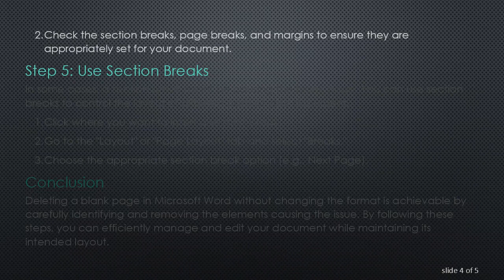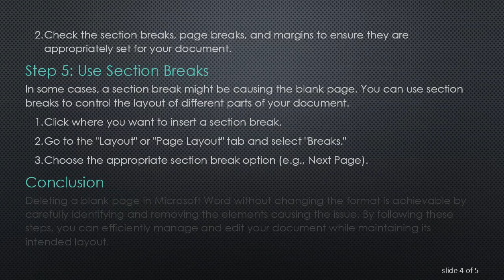Managing Blank Pages in Word Without Format Changes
Learn how to efficiently delete blank pages in Microsoft Word without altering your document's format. This guide provides step-by-step instructions to help you seamlessly remove unwanted blank pages in Word.

Microsoft Word is a powerful tool for document creation, but it can be frustrating when you find yourself dealing with an unexpected blank page. Deleting this blank page without affecting the formatting of your document may seem challenging, but fear not – there are simple steps you can follow to accomplish this task.

Step 1: Reveal Hidden Formatting Marks

Before you can effectively deal with the blank page, it's essential to reveal any hidden formatting marks in your document. These marks include paragraph markers, page breaks, and other non-printing characters that might be causing the issue.

Click on the "Home" tab in the Word ribbon.

Locate the paragraph mark icon (¶) in the toolbar and click on it to reveal hidden formatting marks.

Step 2: Identify the Culprit

Now that you can see the formatting marks, you can identify what is causing the blank page. Common culprits include extra paragraph marks, manual page breaks, or even an empty table cell. Navigate through your document and find the element responsible for the unwanted page.

Step 3: Remove Unnecessary Elements

Once you've identified the problematic element, you can proceed to remove it without altering the overall format of your document.

To remove extra paragraph marks, place your cursor at the end of the preceding paragraph and press the "Delete" key until the blank page disappears.

If there's a manual page break causing the issue, position your cursor just before it and press "Delete."

For empty table cells, click inside the cell, and again, press the "Delete" key.

Step 4: Adjust Page Settings

If the blank page persists after removing the identified element, you might need to adjust your page settings.

Click on the "Layout" or "Page Layout" tab in the Word ribbon.

Check the section breaks, page breaks, and margins to ensure they are appropriately set for your document.

Step 5: Use Section Breaks

In some cases, a section break might be causing the blank page. You can use section breaks to control the layout of different parts of your document.

Click where you want to insert a section break.

Go to the "Layout" or "Page Layout" tab and select "Breaks."

Choose the appropriate section break option (e.g., Next Page).

Conclusion

Deleting a blank page in Microsoft Word without changing the format is achievable by carefully identifying and removing the elements causing the issue. By following these steps, you can efficiently manage and edit your document while maintaining its intended layout.

Remember to save your document after making any changes to ensure that your progress is preserved. With these tips, you can navigate the challenges of unexpected blank pages in Word with confidence.